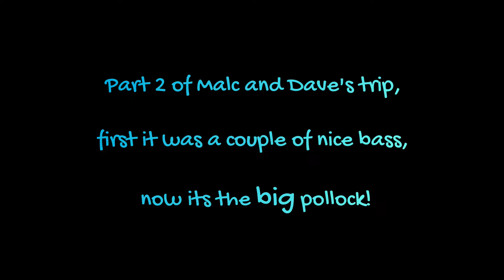Slow pitch jigging in the UK onboard SILVER HALO, including some tips and techniques.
The second part of Malc and Dave's trip with me onboard Silver Halo, out of Torquay.
This time it's big pollock on the JOKER Slammer and Imp slow pitch jigs, fishing in Lyme Bay in 60 metres of water with around 1 to 1.5 knots of tide and no wind, perfect for slow pitch jigging.
There's plenty of helpful tips in the text subtitles, I hope you enjoy and pleas just ask if you have any questions!?
So yes, I run Silver Halo Charters
 and specialize in SPJ and lure fishing, my charters are for small groups of just 4 anglers and I'm happy to supply all the top quality gear, tuition and of course the JOKER jigs and lures! My fishing trips run from Torquay in South Devon, U.K.
For these jigs plus much more please head over to the JOKER online store.
Many thanks Matt.